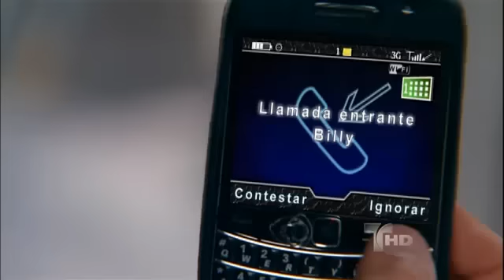Relaciones Peligrosas Capitulo 23 Parte 4